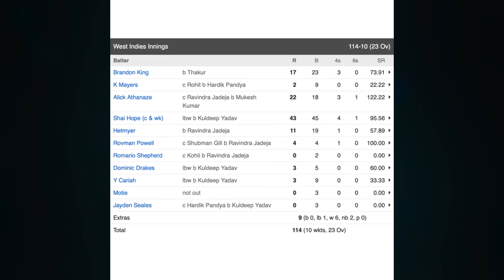வெஸ்ட் இண்டீசை நொறுக்கி தள்ளிய இந்தியா! | India vs West Indies First ODI